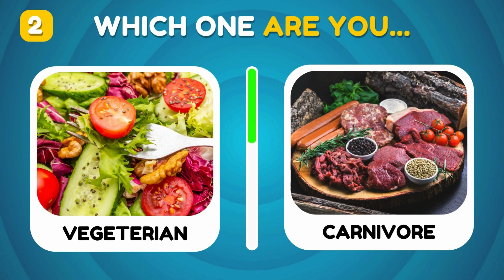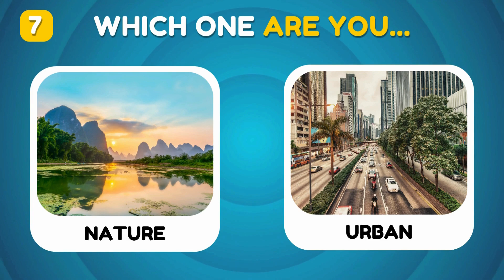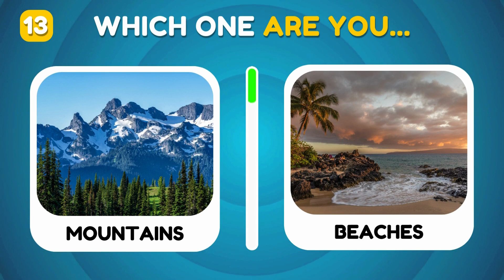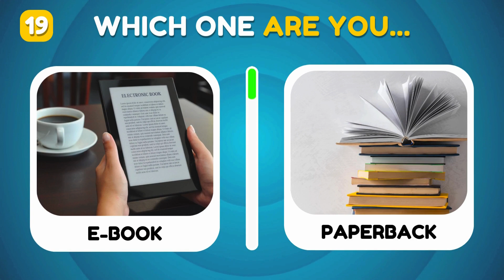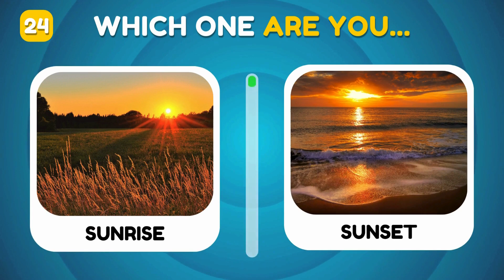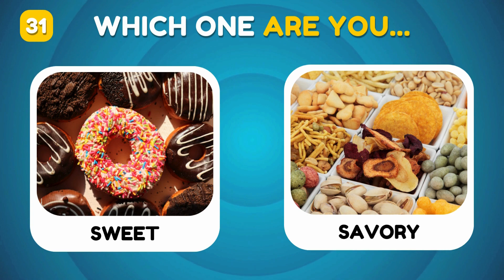There Are TWO Types Of People 👥 | Which One Are You?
🔍 Are you curious about the different ways people approach life? Discover the fascinating dichotomy between two distinct personality types in our latest YouTube exploration, "There Are TWO Types Of People 👥 | Which One Are You?" Dive into this insightful analysis as we uncover contrasting traits and behaviors that define these two distinct groups. From habits and preferences to decision-making styles, this video delves deep into understanding these distinct mindsets that shape our daily lives. Join us on this thought-provoking journey to explore which category resonates with you and gain valuable insights into human behavior and choices.